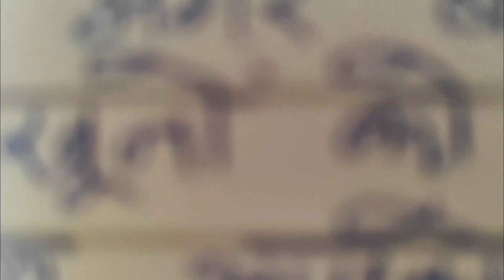COCONUT OIL benefits | coconut oil for skin, hair, nails and lips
Watch the video to know how to use coconut oil for skin, hair, nails, lips and more

how to use coconut oil
benefits of coconut oil
coconut oil for skin
100% pure coconut oil benefits

Thanks❤🌹🙏

with love❤
Fitt Lander🥰